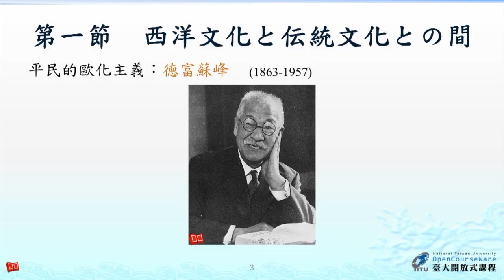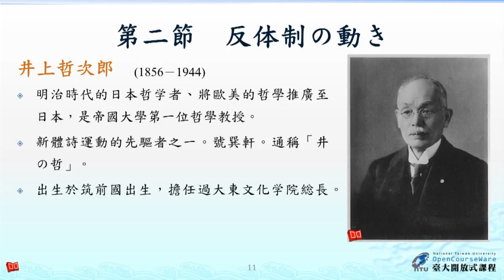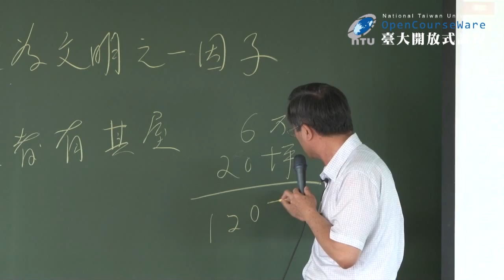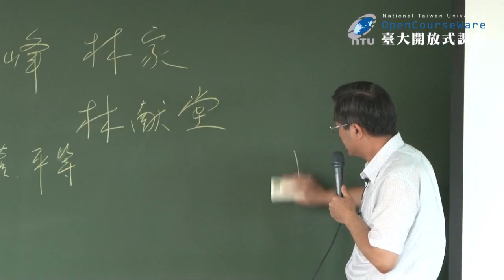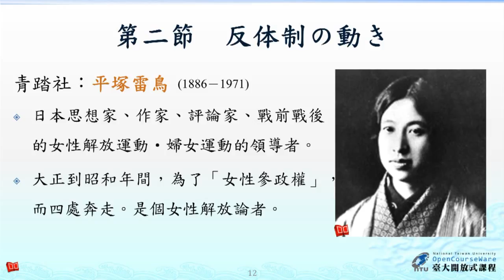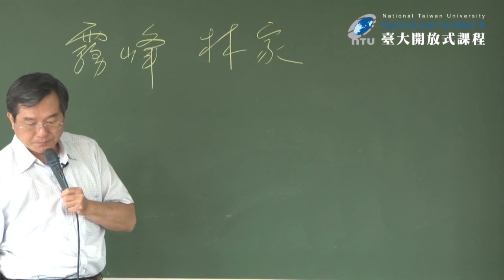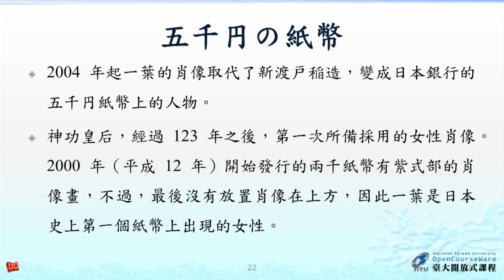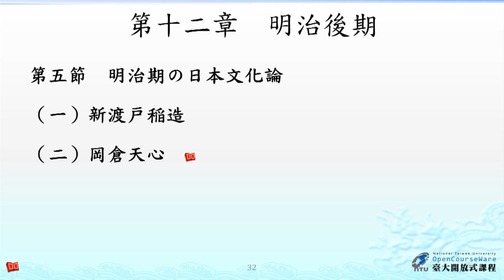日本文化史 22. 明治後期 (三)